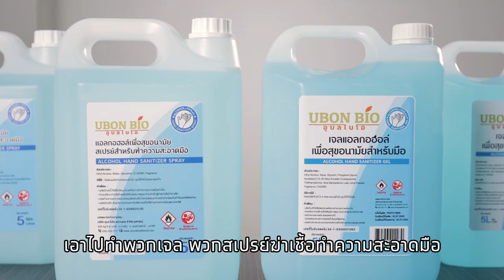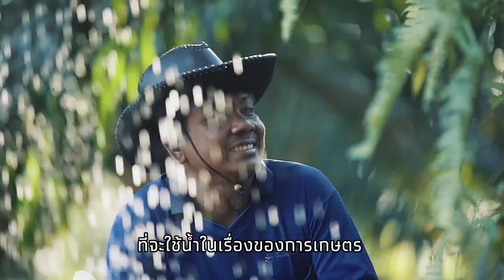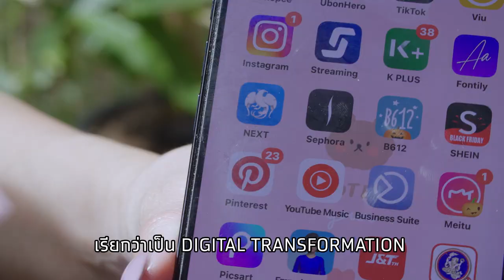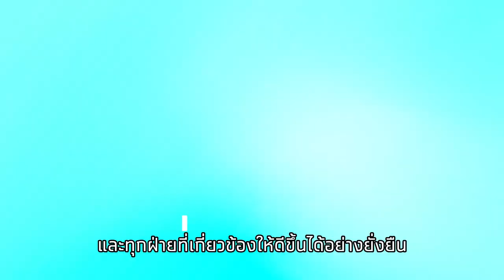กรุงไทย หนุนเงินกู้เพื่อสิ่งแวดล้อม ภาคเอกชน เพื่อการลงทุนเพื่อโลกที่ดีกว่า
จากการใช้มันสำปะหลังเป็นวัตถุดิบในการผลิต ทั้งเอทานอล แป้งมันสำปะหลังและแป้งฟลาว ซึ่งมีการนำวัตถุดิบมันสำปะหลังเข้าสู่กระบวนการผลิตมากถึง 1,200,000 ตันต่อปี และจากขยะที่เหลือทิ้ง บมจ.อุบล ไบโอ เอทานอล นำมาเปลี่ยนเป็นพลังงานไฟฟ้าและพลังงานความร้อน ใช้หมุนเวียนในโรงงาน ขยายสู่การพัฒนาสินค้าทางการเกษตรชนิดอื่นที่มีมูลค่าสูง สร้างระบบอุตสาหกรรมสีเขียวสู่สังคมไทย กระจายรายได้สร้างความสุขให้กับเกษตรกร

ธนาคารกรุงไทย พร้อมสนับสนุนทุกองค์กรธุรกิจด้วย โครงการเงินกู้เพื่อสิ่งแวดล้อม ภาคเอกชน เพื่อนำเงินกู้ไปพัฒนาบริษัทฯ ให้เกิดความยั่งยืนต่อไป

ศึกษารายละเอียดโครงการเงินกู้เพื่อสิ่งแวดล้อม ภาคเอกชน ของธนาคารกรุงไทย เพิ่มเติมได้ที่